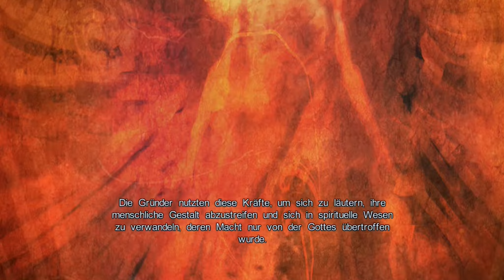★Let's Play Castlevania Lords Of Shadow #17 - Der Dunkler Fürst der Lykaner Cornell [Deutsch] [Ps3]★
►Let's Play = Castlevania Lords Of Shadow
►Part          = 17
►Auflösung= 2052 Pixel x 1152 Pixel
►Plattform = Playstation 3 [Ps3]
►Länge       = 19 Minuten und 18 Sekunden
►Inhalt        = Der Erste dunkle Fürst. Es ist ein richtiges Monster, doch wir müssen die Welt retten.